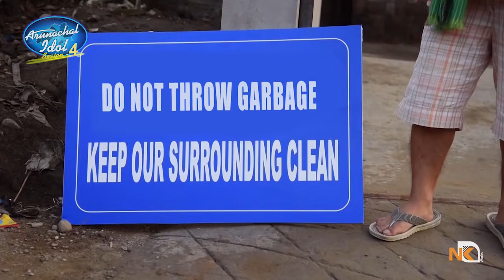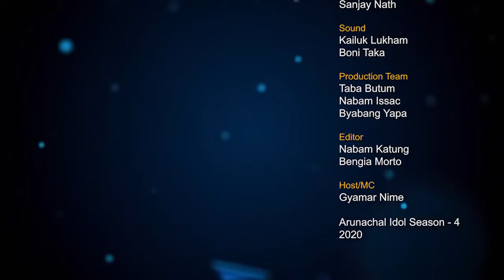Arunachal Idol Season-4 | Episode#09 | Full Episode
This video is made for not for any profit or commercial reasons